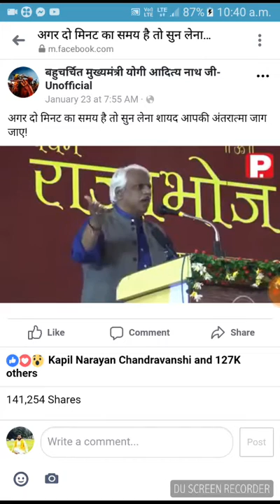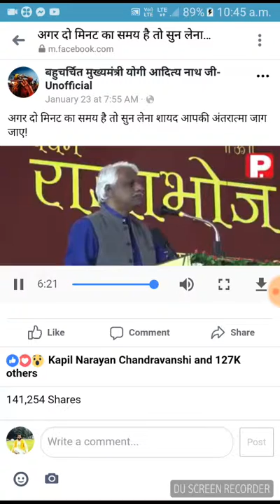दो मिनट जरूर सुने सुप्रीम कोर्ट की सच्चाई सामने आ जायेगी राम मंदिर मुद्दे पर।